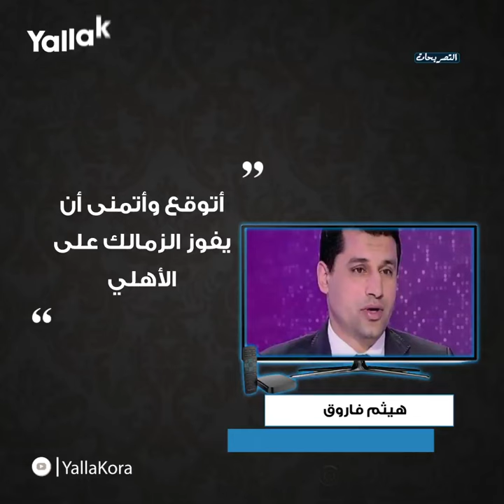صلاح جاهز لمواجهة أتالانتا.. من العادي الفوز على الأهلي.. أبرز تصريحات 24 نوفمبر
أكد يورجن كلوب المدير الفني لنادي ليفربول أن محمد صلاح لاعب الفريق جاهز لمواجهة أتالانتا، كل هذا وأكثر في تصريحات 24 نوفمبر 2020.